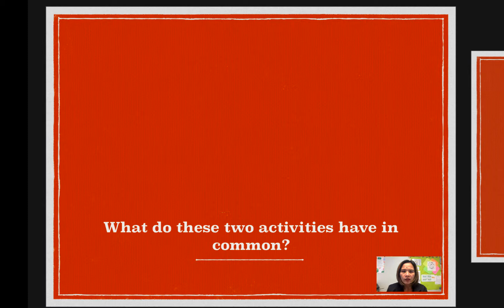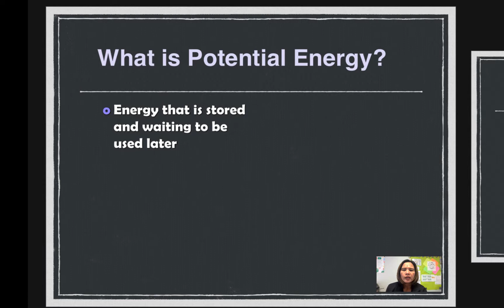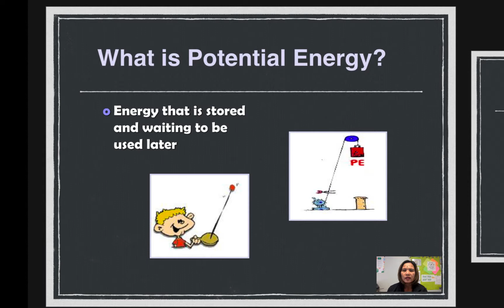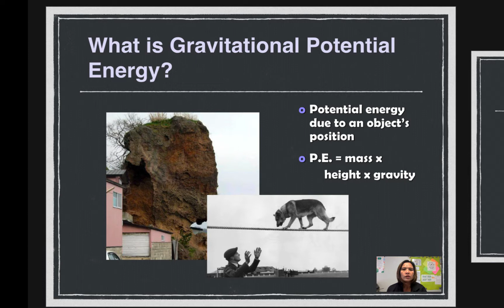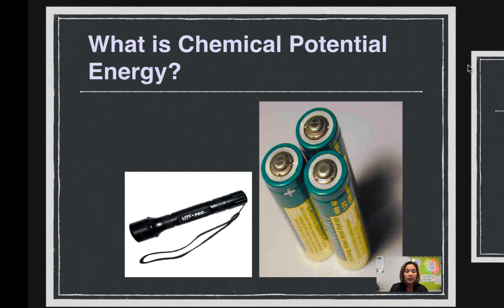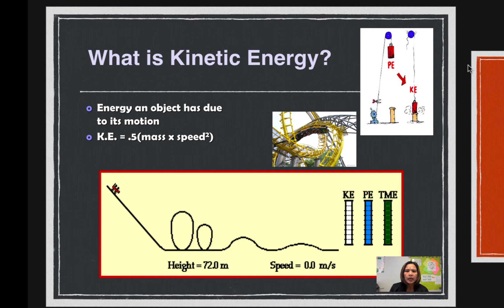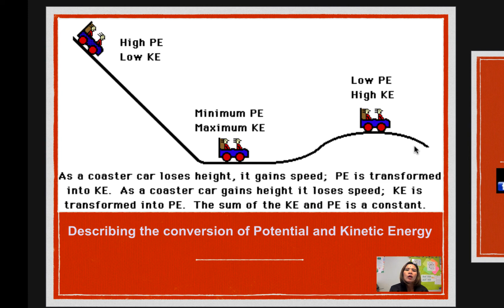LESSON ON KINETIC AND POTENTIAL ENERGY | IN FILIPINO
Ang Physics tagalog lesson na ito ay tungkol sa konsepto ng Kinetic and Potential Energy. Ito ang dalawang uri ng Enerhiya. Ipapaliwanag ko sa video na ito kung paano nga ba nagegenerate ang kinetic at potential energy.